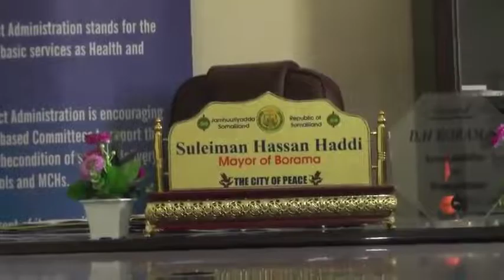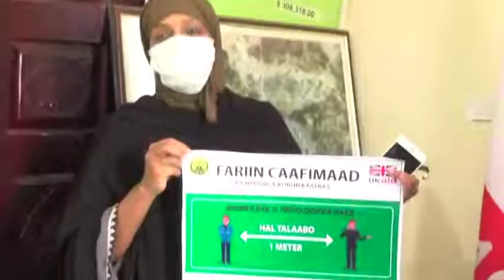Maayarka Boorama oo qalabka Faraxalka dhigay meelaha dadku iskugu yimaadaan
MAAYARKA BOORAMA OO MAR KALE WAXYIGALIN BULSHADA BOORAMA USOO JEEDIYAY